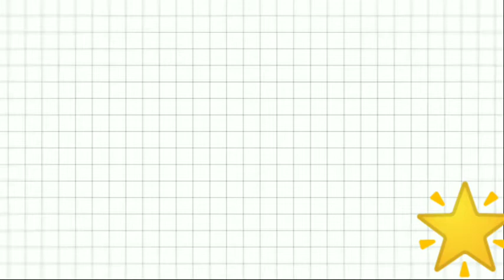No excerise only 2 simple tips to loss weight/easy way to loss weight/how to loss weight in telugu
hello friends in this video iam going to share how i lossed my weight with just 2 simple tips it is very effective way to loss weight .